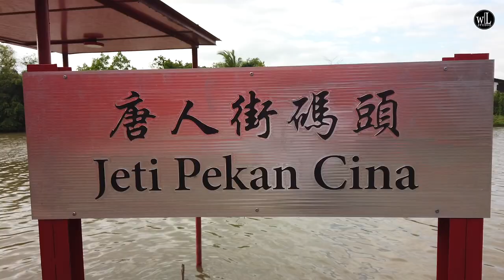Selamat Jalan Baddrol Bakhtiar & Rizal Ghazali by (wLstudio)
Song/Music         Selamat jalan
Artist                     Tipe-X
Album                   Mereka tak pernah mengerti
License Type:      Creative Common or Standard License (wLStudio)